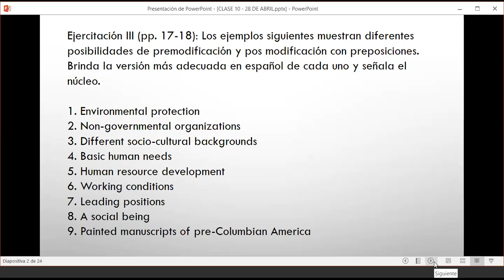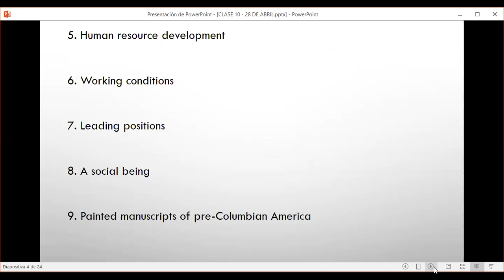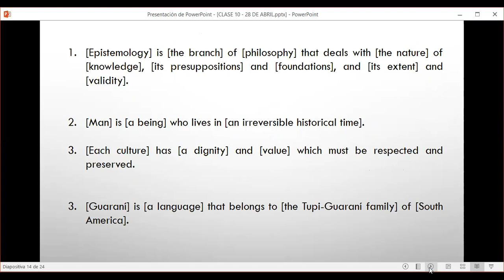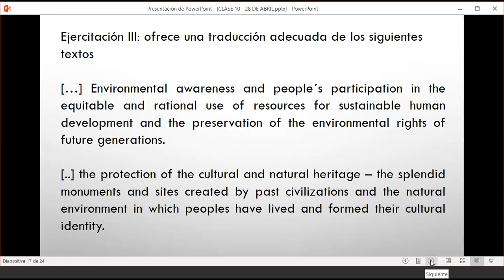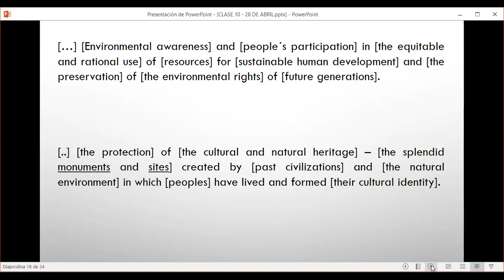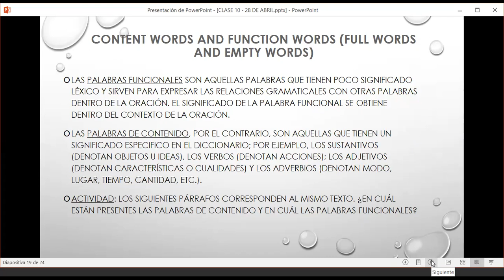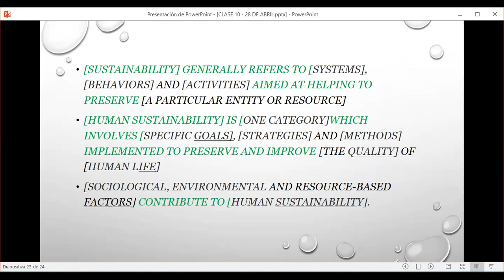CLASE 10 28 DE ABRIL